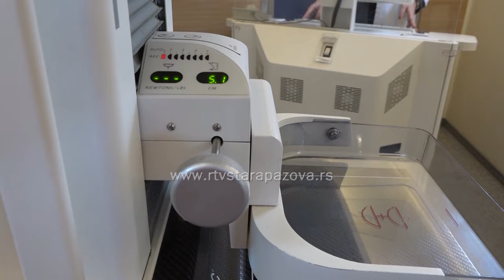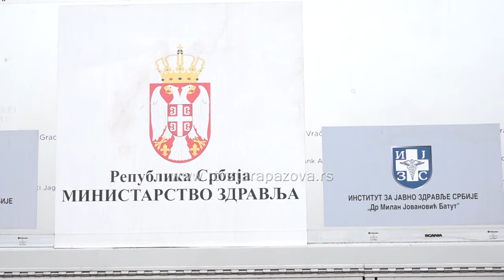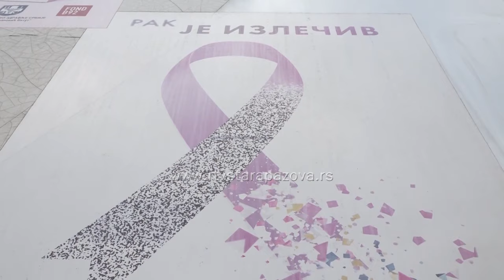Rak dojke izlečiv u 90% slučajeva ako se otkrije na vreme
Rak dojke je maligno oboljenje koje se najčešče javlja kod žena starosti od 45 do 64 godina, u većini slučajeva žene se javljaju doktoru tek kad primete neke simptome. Podaci nekih studija pokazuju da 1 od 8 žena u svetu ima faktor rizika za rak dojke, a to su pol, genetika, starost, rađanje u kasnim godinama, ili nerađanje,  ovo su faktori na koje ne možemo da utičemo, ali  na pušenje cigareta, alkohol, nedovoljno vežbanje ili konzumimranje nezdrave hrane možemo da utičemo. U prilogu koji sledi poslušajte  i pogledajte koji su simptomi i koliko je mamografija bitna u pregledu.